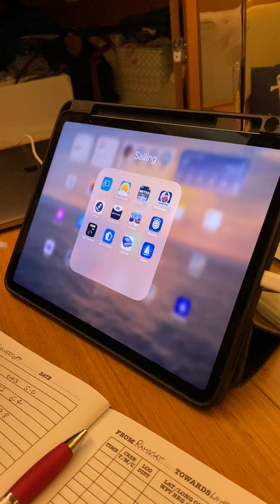Round Britain Plus: 4a Planning to cross the Thames Estuary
Current, routing, traffic, wind, shifting sands all make the Thames a planning handful…